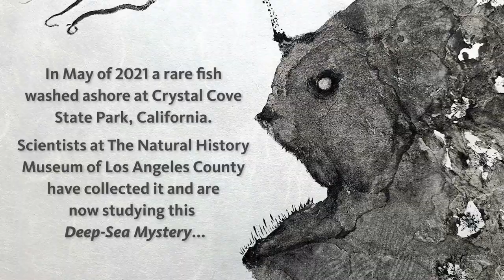Why are Anglerfish washing up on California beaches!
Bill and Todd give an update on all these Angler Fish that keep washing up on our shores in California!

NHMLAC’s fish collection, housed at the Natural History Museum of L.A. County
(NHM), is one of ten internationally recognized ichthyological collections in the
United States. Formally called the Robert J. Lavenberg fish collection, it
contains nearly three million catalogued specimens, including representatives of
most fish families. It also holds special collections of fish eggs and larvae,
otoliths, frozen tissues, skeletons, cleared and stained specimens, radiographs
and CT scans, in addition to an extensive book and reprint library. Its
geographic emphasis is the Pacific Rim, with particular strengths in fishes from
the Eastern Pacific, Galapagos, Hawaiian, and Philippine islands, the Antarctic,
and the freshwaters of North, Central, and South America.